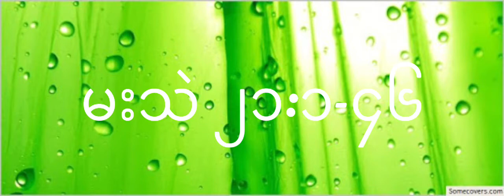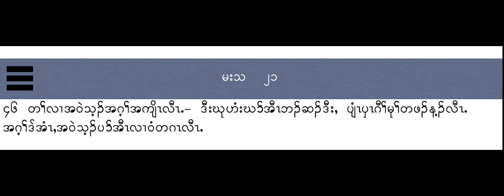Pwa Ka Nyaw (Karen) Bible reading 2020 Matthew 21